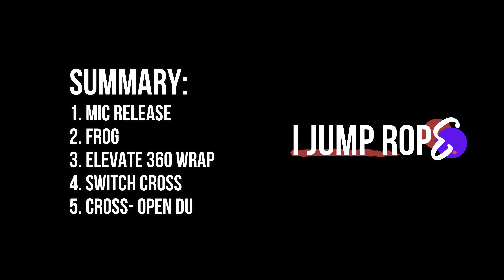5 MUST HAVE JUMP ROPE TRICKS FOR INTERMEDIATE JUMPERS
Top 5 Jump Rope moves for Intermediate to Advanced Jumpers - Looking for new jump rope tricks? Try these 5 Intermediate jump rope tricks to practice RIGHT NOW! 😁💜  .. Enjoy! 🤩

Summary:
1. Mic release 01:34
2. Frog 02:32
3. Elevate 360 Wrap 03:24
4. Switch cross 04:06
5. Cross- open DU 04:50